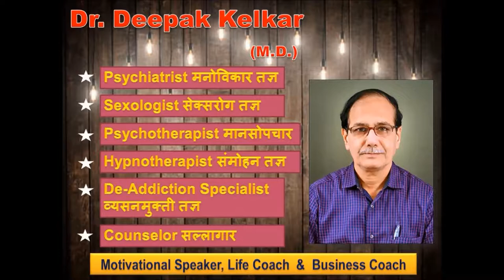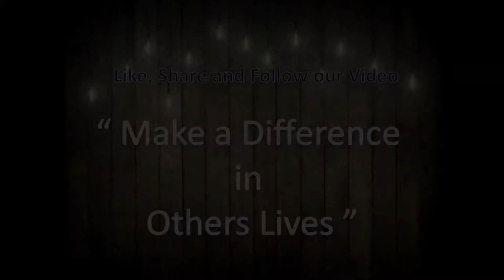NLP Beliefs Response You get is the Communication Dr Kelkar Sexologist Psychiatrist Mental Illness